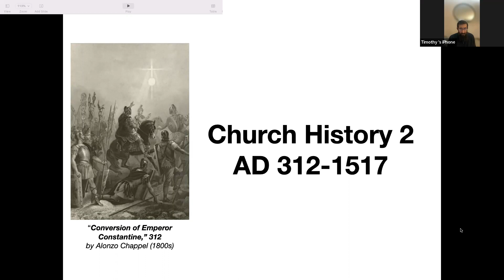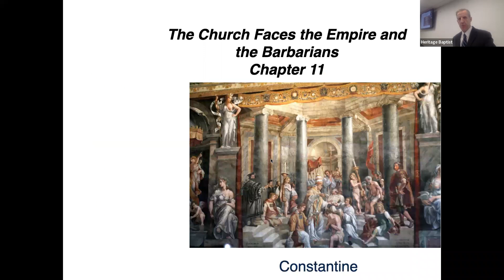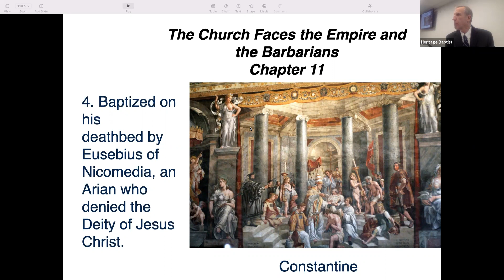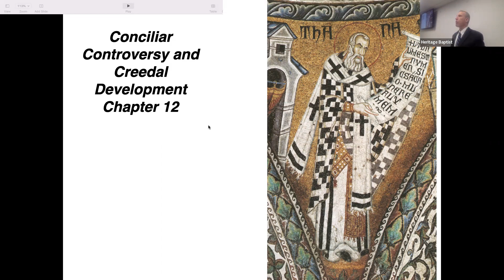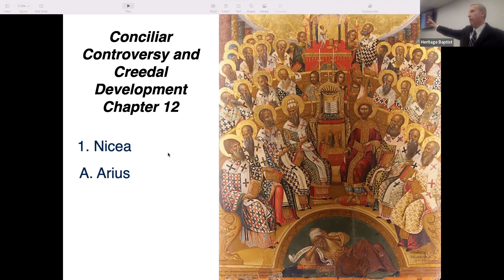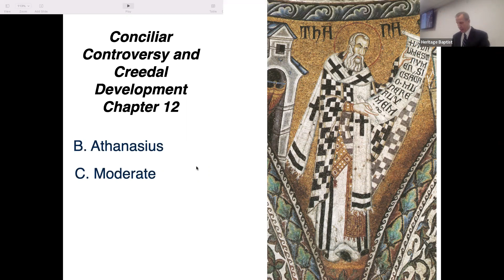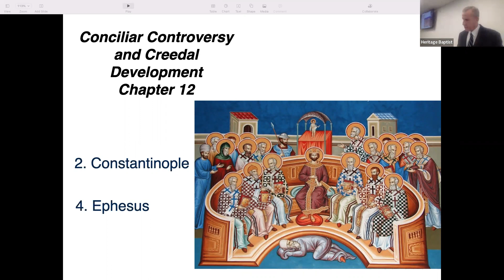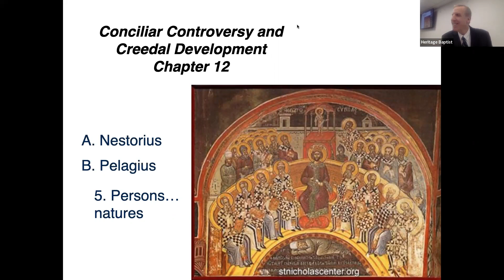Church History 2 (AD 312-1517), Week 2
This class overviews Chapter 12 of Christianity Through the Centuries with a special emphasis upon The Council of Nicea. This council is a watershed in church history as the church fights off false teaching regarding Christ's Person. There are other dangers associated with this time period that will cause great harm to Christ and His church for hundreds of years to come!